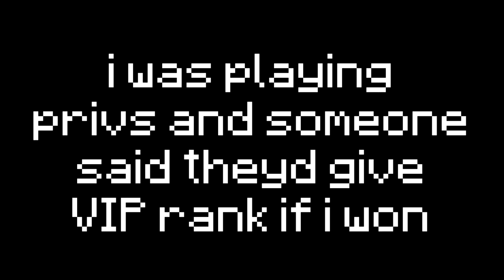how to get VIP rank 2021 edition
ez ez